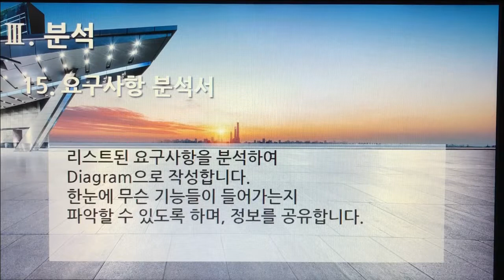[촬영] 3부. 플랫폼 개발구축(Build Platform Development) - 분석(Analysis) 15. 요구사항 분석서